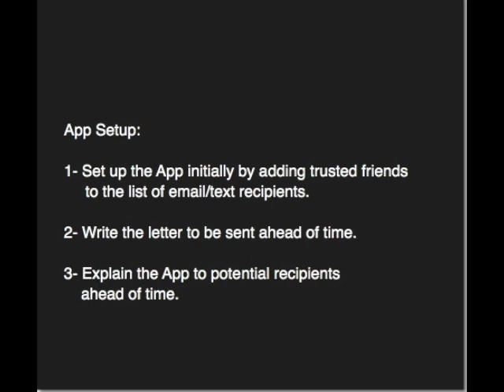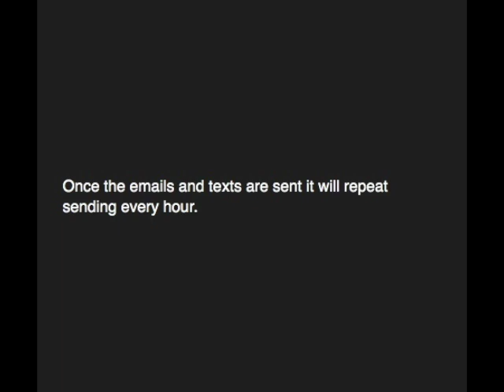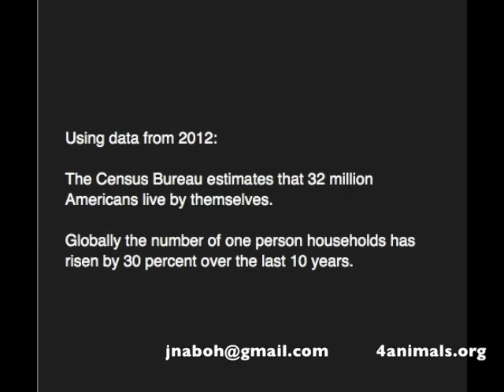Automatic call for care for pets if something happens Contact info on JOHNHOBAN.COM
Apple watch, animals, pets, living alone